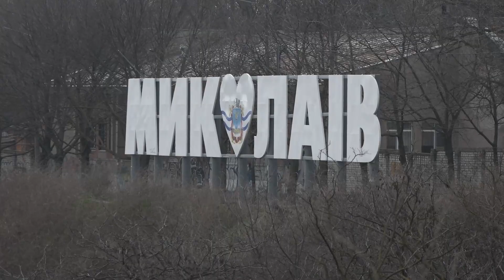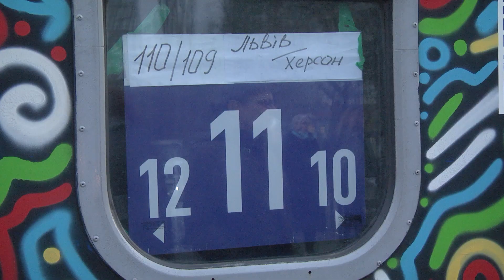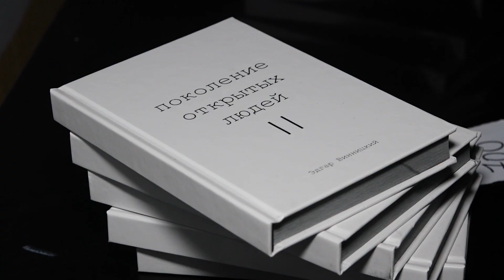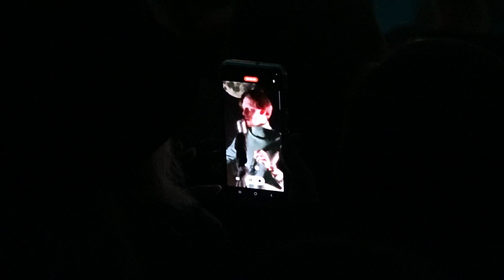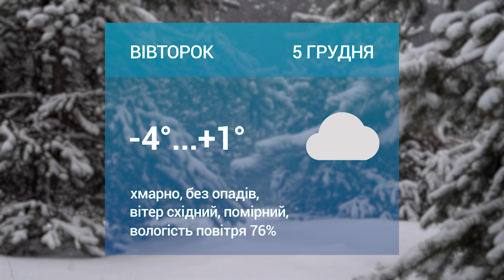🎥 ЛІКАРІ провели дві надскладні ОПЕРАЦІЇ І Відпочинок дітей на Заході І ЕДГАР ВІННИЦЬКИЙ у Миколаєві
6 збитих «Шахедів» над Миколаївщиною, випадок Африканської чуми свиней в області, миколаївські лікарі врятували двох людей, з яких дістали уламки російських боєприпасів, Агентство відновлення планує обстеження Інгульського та Варварівського мостів, діти Заводського району Миколаєва відпочиватимуть в гірському таборі на Закарпатті, британське Глазго розгляне пропозицію побратимство з Миколаєвом, вечір поезії Едгара Вінницького,  БК «Ніко-Баскет» здобув дві перемоги у Вищій Лізі, а також інші важливі події Миколаєва та області від 4 грудня.

Розділи:

0:00 І ❗️ ГОЛОВНІ ТЕМИ
0:51 І 💥 ППО знищила над Миколаївщиною 8 ШАХЕДІВ
1:27 І 🐖 35 МЕРТВИХ поросят: на Миколаївщині виявили АФРИКАНСЬКУ ЧУМУ свиней
1:58 І 🚑 ДІСТАЛИ УЛАМКИ з шиї, ребер і легені: ЛІКАРІ Миколаєва прооперували двох людей ВРЯТУВАВ їм життя
6:52 І Підпишись 😉
7:10 І 🌉 ІНГУЛЬСЬКИЙ і ВАРВАРІВСЬКИЙ мости хочуть відремонтувати: в АГЕНТСТВІ ВІДНОВЛЕННЯ озвучили плани
8:08 І 🏔 Миколаївська влада ОПЛАТИЛА відпочинок дітям ЗАВОДСЬКОГО РАЙОНУ на ЗАКАРПАТТІ
11:13 | 🤝🏻 ГЛАЗГО хоче бачити МИКОЛАЇВ містом-побратимом
12:16 І🎤 ЕДГАР ВІННИЦЬКИЙ відвідав МИКОЛАЇВ: літературний вечір одеського поета і музиканта
15:25 І 🏀 БК НІКО-БАСКЕТ обіграв київський SELF MADE та ХАРКІВСЬКИХ СОКОЛІВ
15:58 | Погода 🌦